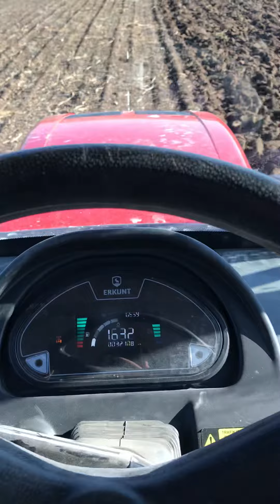Göktepe mahallesi Sivrihisar Erkunt 110 crd pancar yeri sürümü 18 Aralık 2020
Göktepe mahallesi Sivrihisar Erkunt 110 crd pancar yeri sürümü